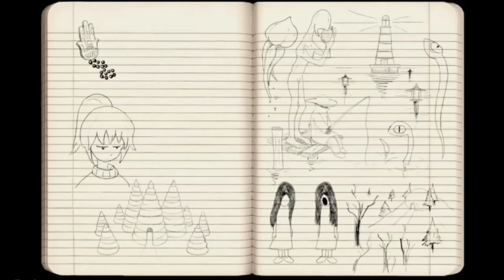Yume nikki: Dream diary #4 - Walkthrough 100% Collectibles (no commentary)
If this video usefull please click a like, Thank's for watching.